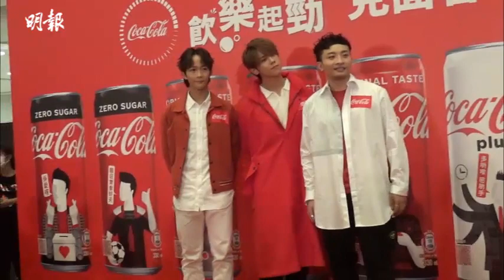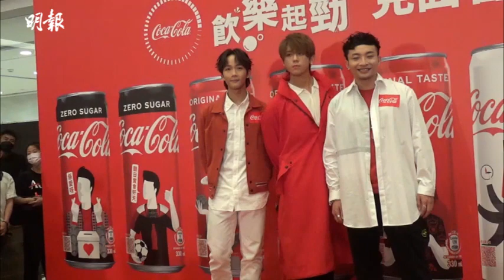與粉絲合力擺心形甫士 姜濤尷尬︰每次做此動作也怕醜｜出席品牌活動｜明報娛樂新聞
MIRROR成員姜濤、王智德（Alton）及ERROR成員何啟華（阿Dee）今日出席品牌活動，吸引數百名粉絲到場支持。姜濤玩遊戲時與粉絲合力擺出心心甫士，惹來現場「姜糖」（粉絲暱稱）尖叫，但阿Dee的粉絲叫聲分貝最高。阿Dee笑言︰「我的粉絲練開獅吼功。」姜濤暖男上身︰「不想粉絲太用力叫，他們清晨4時來霸位，要好好休息。」提到擺甫士表現尷尬，姜濤說︰「沒想過出道派心，派了3年，每次做這個動作時也怕醜，但很開心跟粉絲做這個動作。」